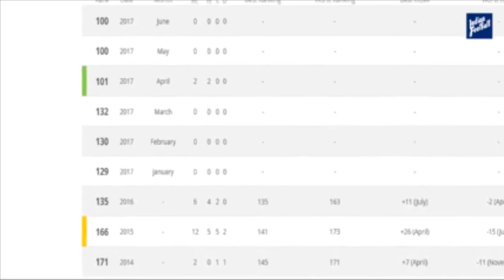NEWS FOR THE NATION : BULLETIN - 07 /07/17 - 6:15 P.M.